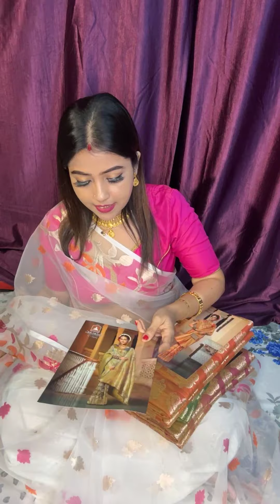Saajghar Collection|Booking Number:8420055494❤️||latest collection of designer saree online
presenter-Saajghar

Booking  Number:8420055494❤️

presenter-Anchal Boutique
Rajlakshmi's Saree Collection

kasutizindagikey Sarees,
chanderi Sarees,
tantra Sarees,
Kanjeevaram Sarees,
Panchampalli Sarees
Mysore Silk Saree,
Cotton Sarees,
Patola Sarees,
Leheriya Sarees,
Anchal Boutique
Maheshwari Sarees,
 Mundum Neriyathum
Bhagalpuri Silk Sarees
 Pattu Sarees.
sambalpuri wedding sari,
 Assam silk,
 gota sari,
 Resham sari,
 Zardosi sari,
 paithani sari,
 Bomkai Sarees,
bandhani sari
 neriyathum sari.